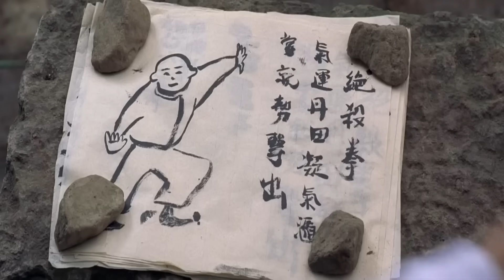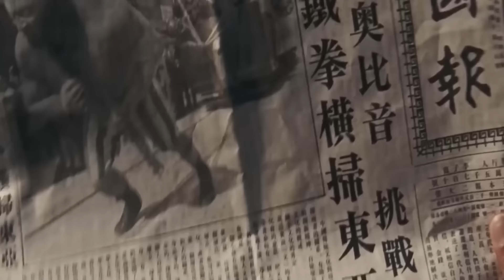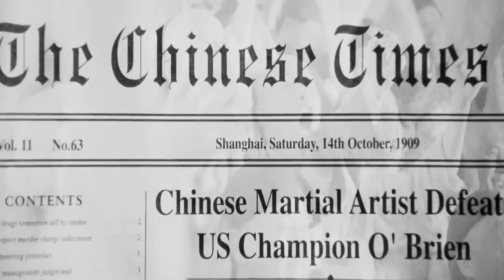BOXERUL Arogant NU Stie Ca ACEST OM MIC Este O Minune KUNG FU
Intr-un sat indepartat din China, traieste un adevarat geniul al artelor martiale Kung Fu. Acesta are un copil care vrea sa devina si el maestru Kung Fu, doar ca tatal acestuia este impotriva. In curand, totul avea sa se schimbe.

Nume Film: Fara Frica